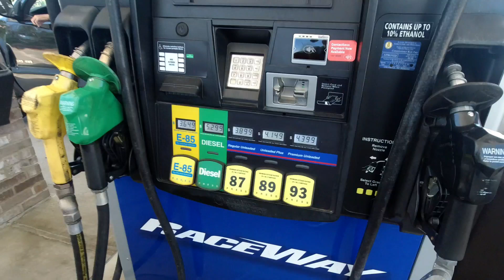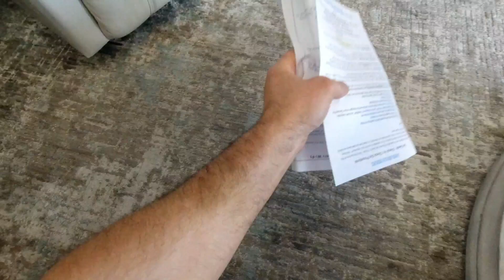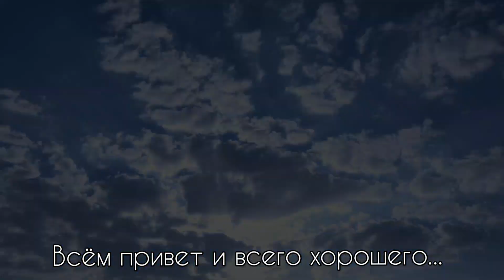Panama city Beach FL Обзор номера. Отпуск 2022.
Panama city, Florida.
Отпуск 2022.